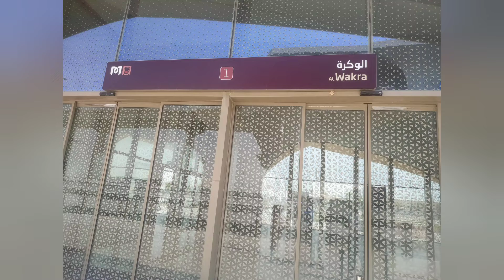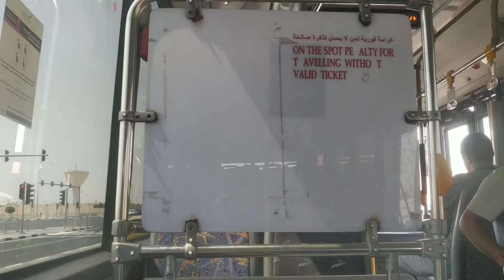How to reach Al Janoub Stadium | Al Wakrah Stadium | FIFA World Cup 2022 Qatar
In this video I am sharing with you all about how to reach AL JANOUB STADIUM. This is one of the stadium among eight stadiums in doha Qatar where FIFA WorldCup 2022 teams players are going to play.

My name is Suman Majumdar an Engineer by profession and Traveler by passion. I grew up in India  and for the past couple of years I have been living in Ghana (West Africa) and Doha (Qatar).I have traveled 17+ states in India and 5 counties in world. Than I have realized to capture these moments and start vlogging videos about  my travels, daily life and share with you all.

The purpose of my channel is to help those who are planning to move abroad for study, work, or settling down, and are therefore keen to know more about what to expect here, and to learn more about its culture, systems and their lifestyle. Hope you all will like it!

Currently, I am in Doha (Qatar)